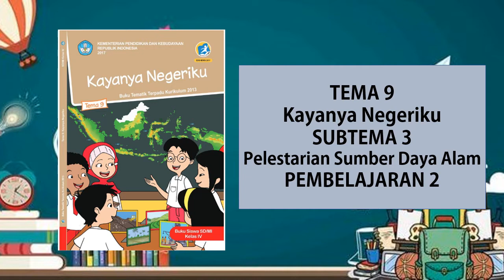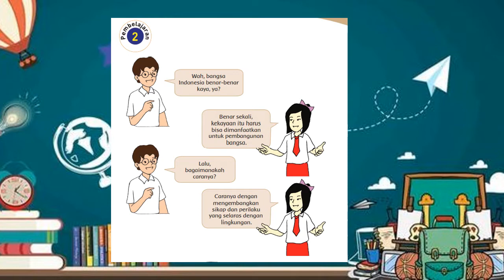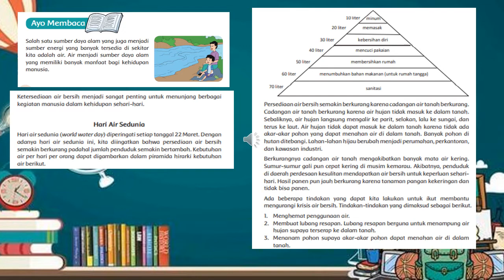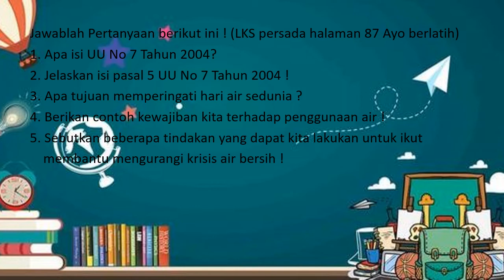Kelas 4 Tema 9 Subtema 3 Pembelajaran 2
materi kelas 4 subtema  3 pembelajaran 3

tema 9